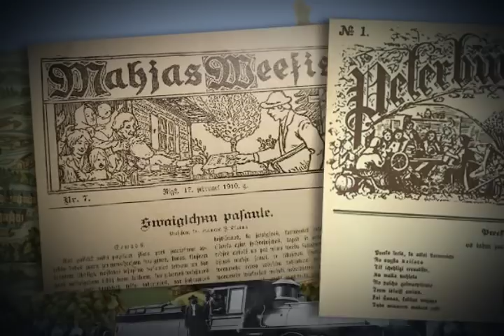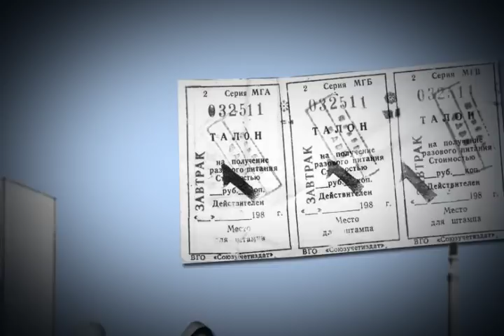2 "Meet Latvia" - History of Latvia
To see subtitles just press "CC" button on lower right corner of play bar.